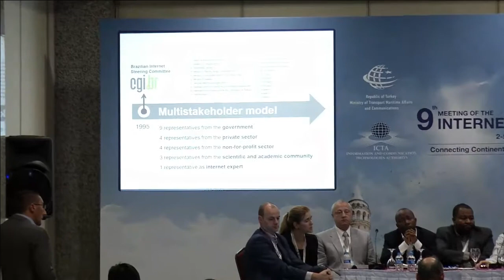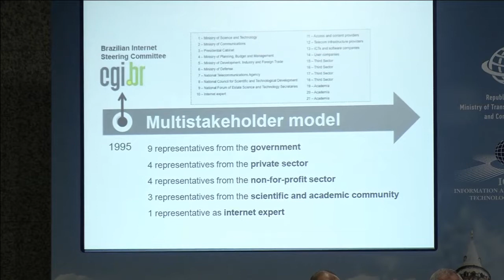IGF 2014 - WS 80 - ccTDLs partners in developing local IG literacy - PART 2